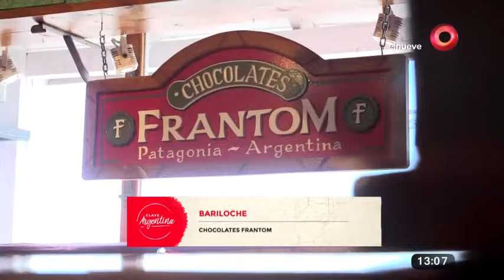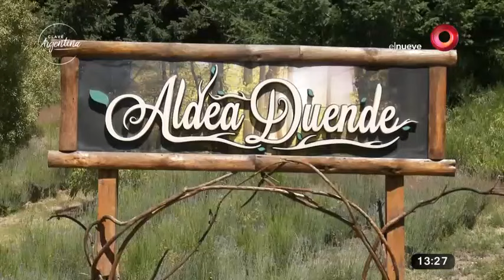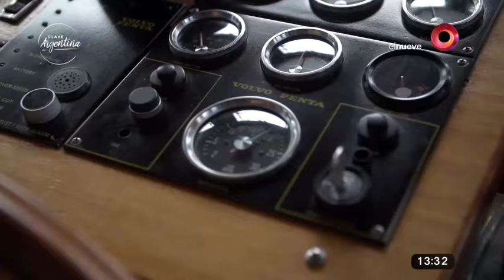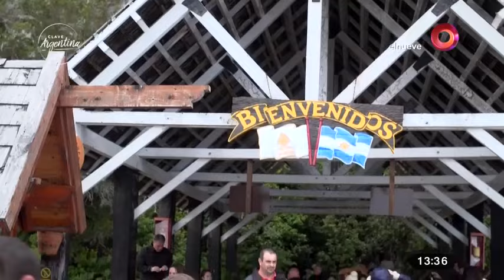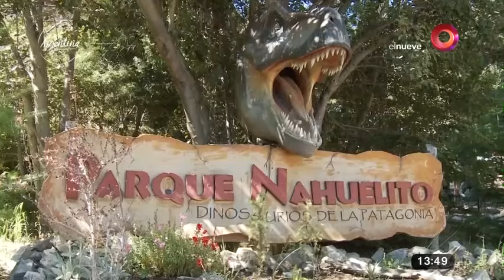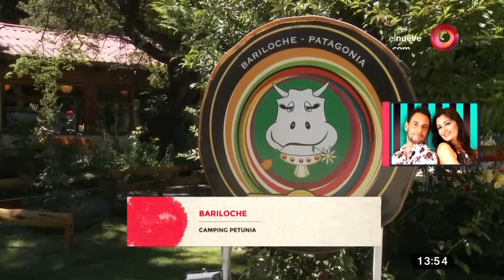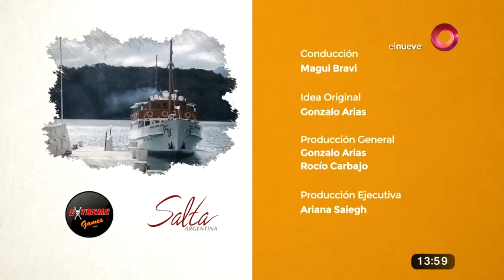Clave Argentina: Programa del 21 de Enero 2017